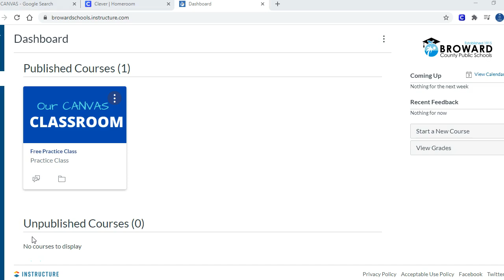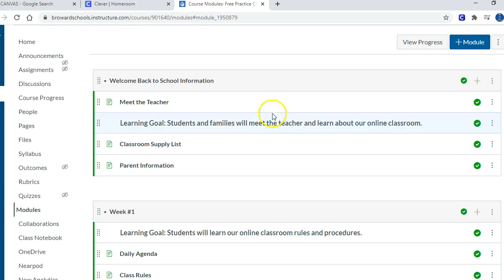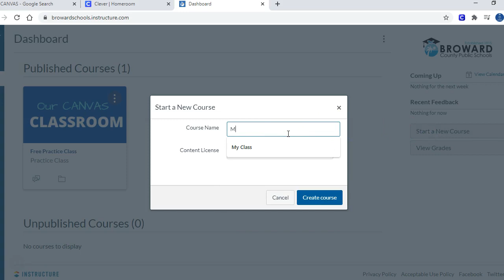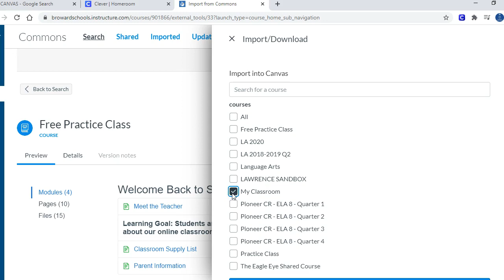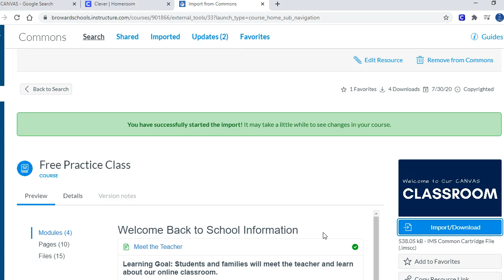Download a Pre-Made CANVAS Class from Commons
This video explains the steps to downloading a free template class onto your CANVAS desktop from CANVAS Commons.

To purchase my book $0.99 "How To Teach K-12 Online: Highly Effective Strategies for Student Achievement"